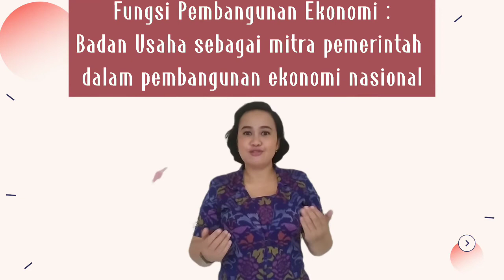Media Video Pembelajaran Ekonomi "Badan Usaha dalam Perekonomian Indonesia"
JUDUL VIDEO : Video pembelajaran menyajikan peran, fungsi dan kegiatan badan usaha dalam perekonomian Indonesia untuk siswa kelas X SMA.
MATERI PEMBELAJARAN :
Peran, fungsi dan kegiatan badan usaha dalam perekonomian Indonesia.
KOMPETENSI DASAR :
4.7. Menyajikan peran, fungsi dan kegiatan badan usaha dalam perekonomian Indonesia
INDIKATOR PENCAPAIAN KOMPETENSI :
4.7.1. Peserta didik mampu menyajikan peran, fungsi dan kegiatan badan usaha dalam perekonomian Indonesia.
PENGEMBANG : Ni Made Dewi Lidyastuti Anggarini, SE M.Pd